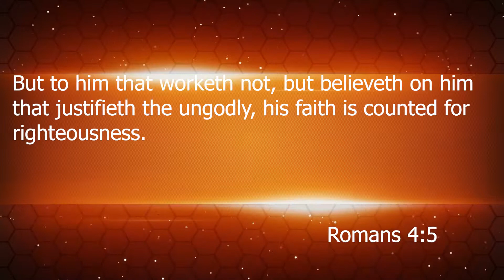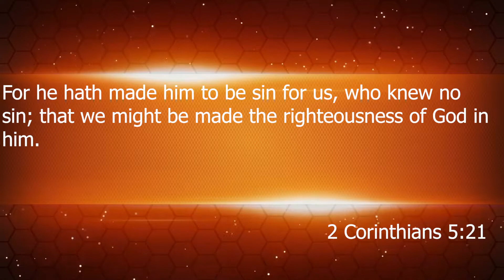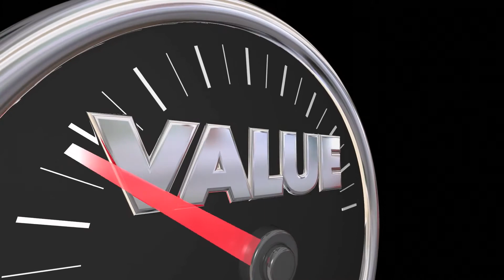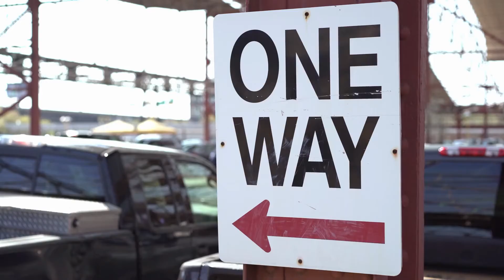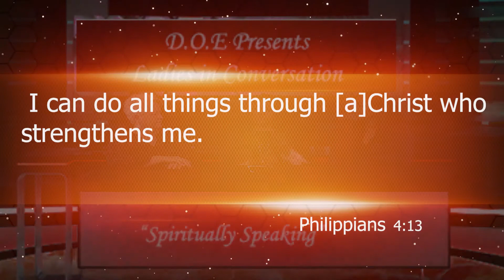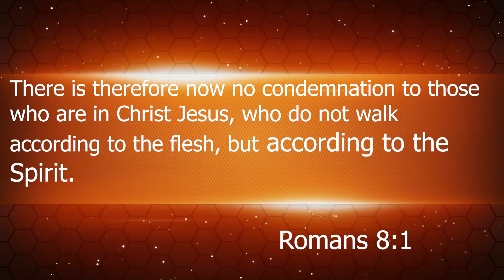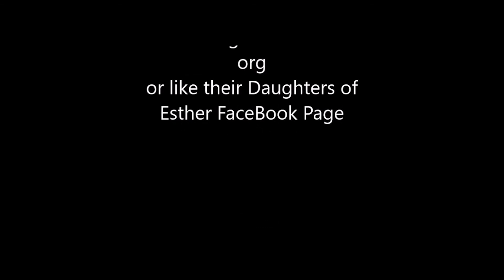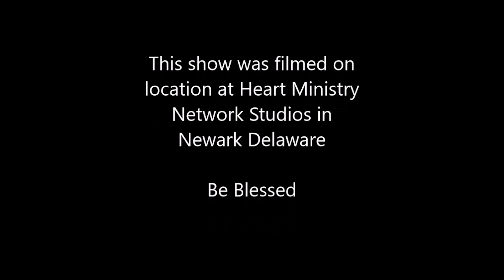DOE Ladies In Conversation The Kingdom of God -Righteousness Pt 1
Daughtersofesther.org
Heartministryradio.com